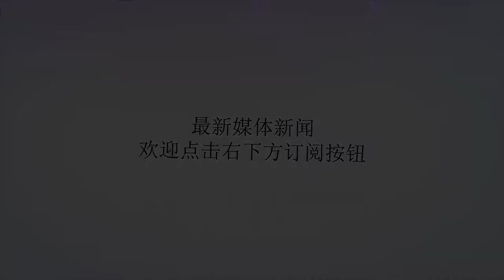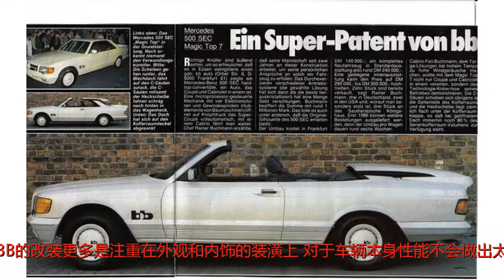有个叫“2B”的德国汽车改装品牌发明了“魔术车顶”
谢谢！有个叫“2B”的德国汽车改装品牌发明了“魔术车顶”